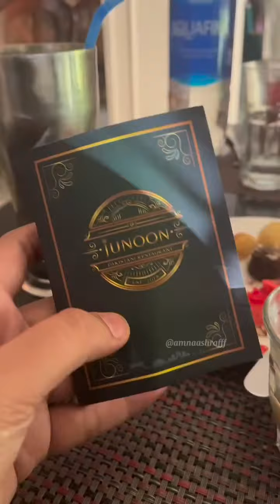by @adeelchaudry1. Follow @umairexplore explorepage food foodporn yummy 😋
@junoonrestaurant by @adeelchaudry1